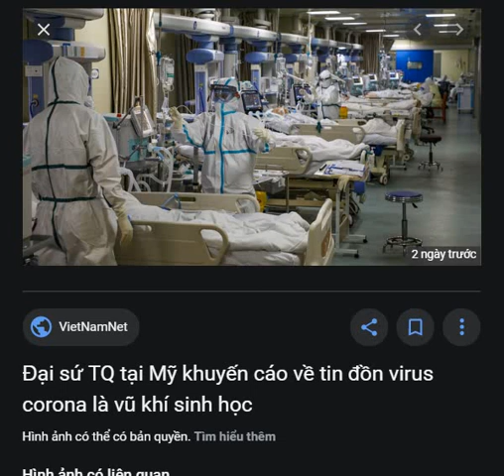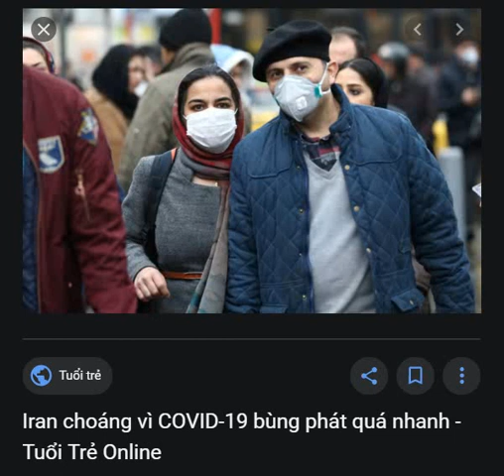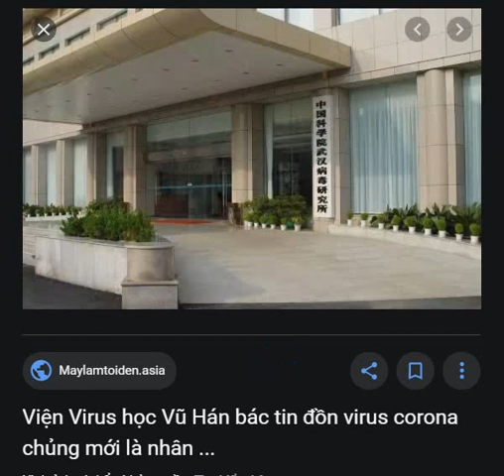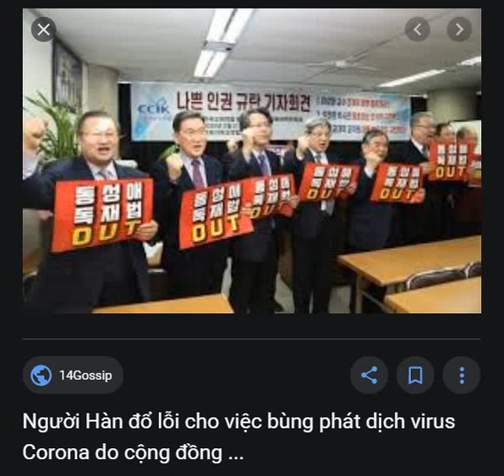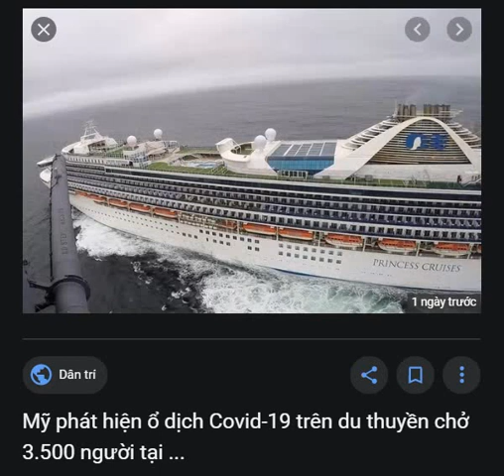Đổ lỗi thời Covid -19